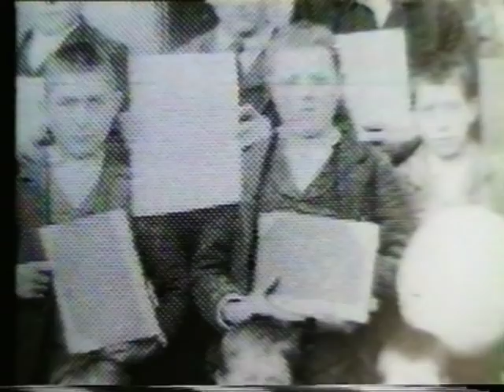1 = Foto storiche della Vall'Onsernone in Svizzera_1.mpg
1 = Foto storiche della Vall'Onsernone in Svizzera (foto private e della Voce Onsernonese
1 = Fotos históricas del Vall'Onsernone en Suiza, fotos privadas y de la Voce
Onsernonese
1 = Photos historiques de la Vallée Onsernone en Suisse, photos privées et de la Voce Onsernonese
1 = Historical photo of the Valley Onsernone in Switzerland (private photo and of the Voce Onsernonese
Audio iMesh
1 = Canti Popolari Italiani (Friuli) / La bella Gigogin
2 = George Friderich Händel / Water Music Suite
3 = Un dì felice eterea / Giuseppe Verdi
4 = Gigliola Cinquetti
5 = Elio e le Storie Tese / corti - fiabe / Il gatto con gli stivali